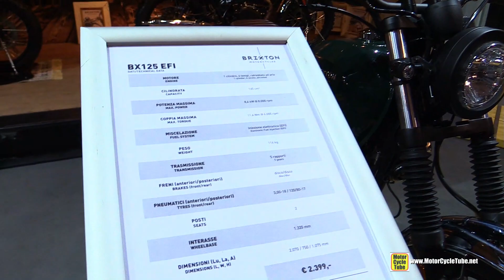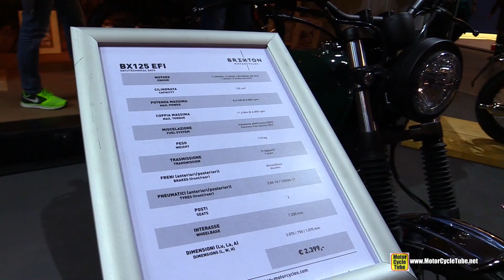2017 Brixton BX125 - Walkaround - 2016 EICMA Milan